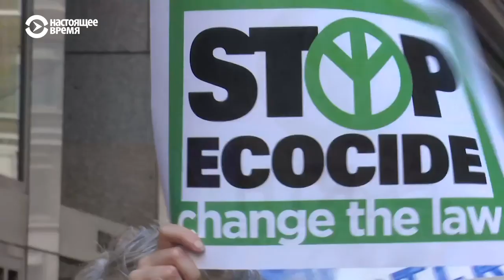Нью-Йорк встретил Трампа акцией протеста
Противники и сторонники Трампа поспорили, но не подрались